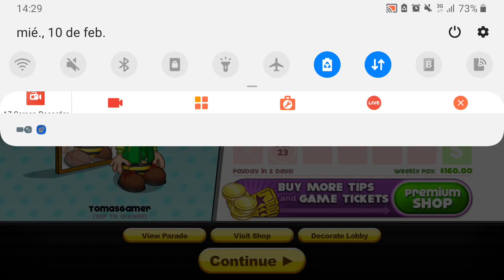Papas's Cupcakeria HD Todos los Toppings del Día de San Patricio.